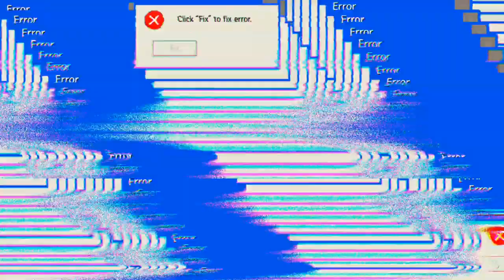doch noch ein Happy End 'Free Fire'